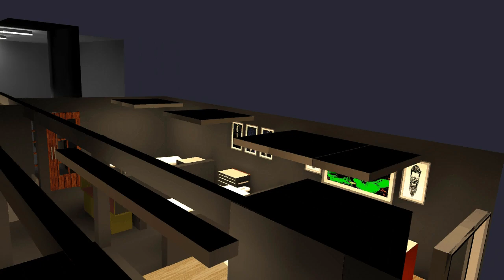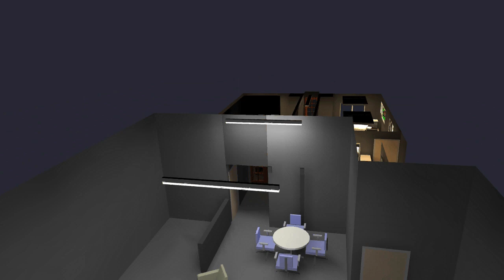Living Dead Tattoo Interior